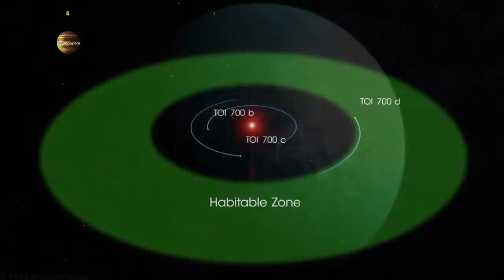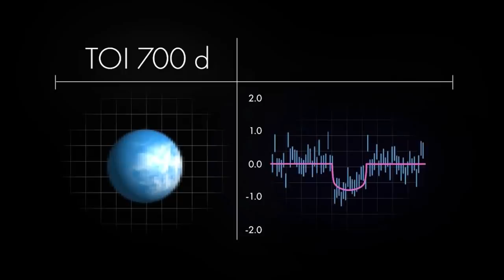TESS ទើបរកឃើញភពថ្មី ដែលស្រដៀងផែនដីខ្លាំង | ក្បួនផ្កាយរណប SpaceX កើនដល់ ១៨០គ្រឿង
HOT NEWS: កែវយឺតអវកាស TESS រកឃើញភពថ្មីស្រដៀងផែនដីខ្លាំង | ក្បួនផ្កាយរណប SpaceX កើនដល់ ១៨០គ្រឿង